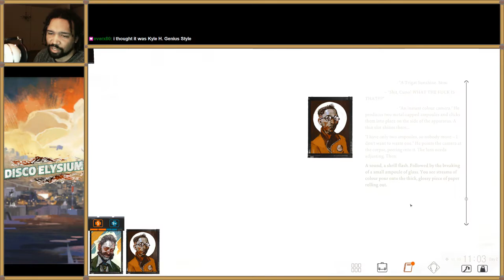Disco Elysium Part 10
Starting character stats: INT 3, PSY 3, FYS 1, MOT 5. Signature Skill: Visual Calculus